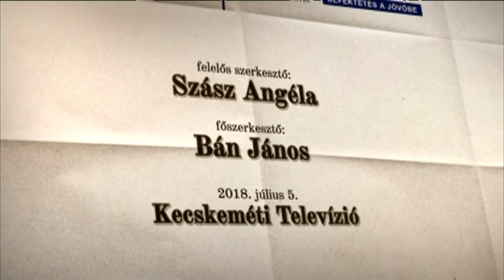CSALÁDBAN MARAD (2018. július 5.)